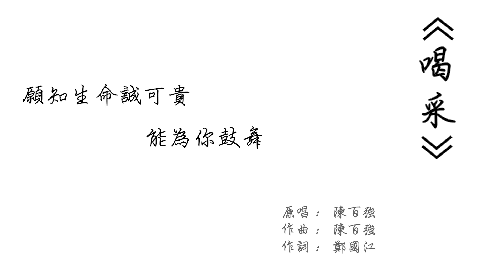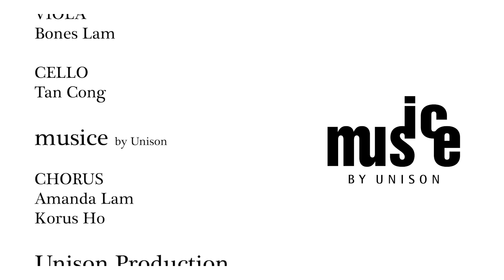喝采 by Mr Quartet X Unison X musice